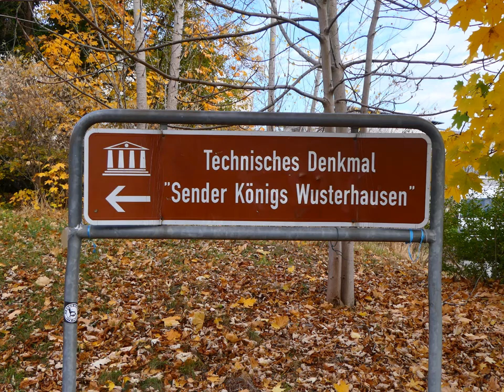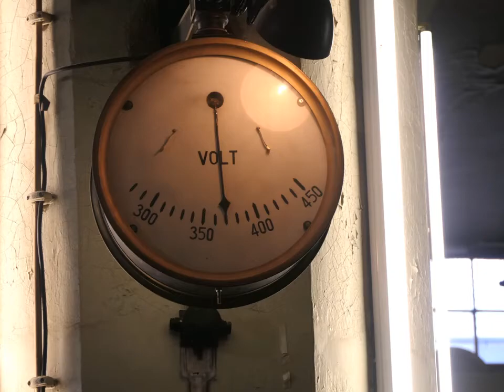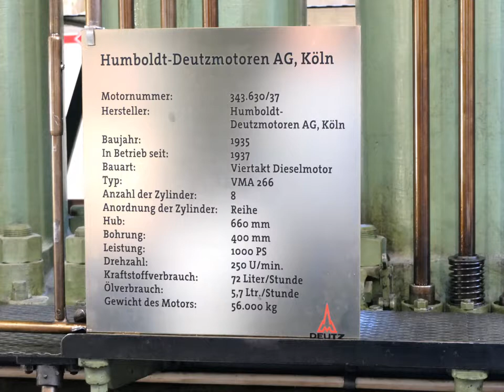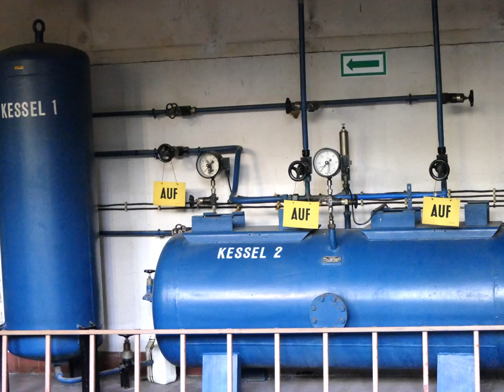Lutz Jahoda mit OFCR auf Funkerberg Königs Wusterhausen - Teil 3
Lutz Jahoda begleitet den OstseeFunkClub Rostock (OFCR) am 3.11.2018
im  Haus 1 des Funkerbergmuseum Königs Wusterhausen (Teil 3)
Internationaler Medienkanal für Rundfunk & Medienentwicklung